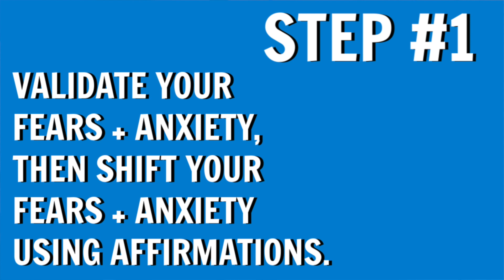Manifest Good Grade After Exam | 3 Stepss YOU MUST TAKE AFTER EXAM | LOA For Students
What's up pizza pies? ;) Here is a helpful LIFE HACK to help you MANIFEST A GOOD GRADE AFTER THE EXAM, HECK YEAAAAH IM SO EXCITED TO SHARE THIS, if you take these EASY 3 STEPS you will be able to MANIFEST FASTER :))))) Thank you for allowing me to share my light.

DM instagram @spiritualpizzza (3 z's)

✰ MANIFEST YOUR CRUSH TO LIKE YOU

✰♡ sending you love + light always ♡✰
the universe + GOD created you to live in abundance